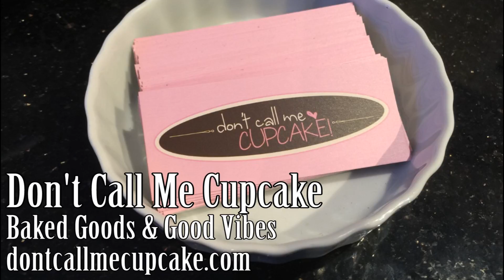"HAPPY BAKER HOURS", TOVA'S RUM CAKE & "DA KINK"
Before devoting their lives to "happy baker hours", Tova & Janet worked in theatre production together. "A lot of hours, lots of laughing" a common thread between these 2 worlds. A passionate customer gives an impromptu testimonial! Cyndi wants to know if these 2 ladies have time for love lives! Jessi asks about  "special treats"!

"Five or six years ago we worked on a show together... It was a theater production... We were Producers. It was DA KINK IN MY HAIR."